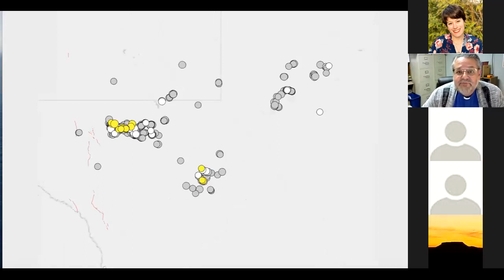Greater Chaco Hydrogen Concerns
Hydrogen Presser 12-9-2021